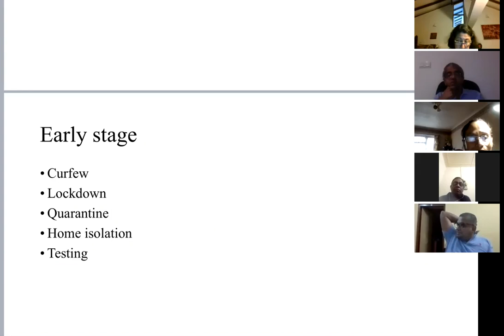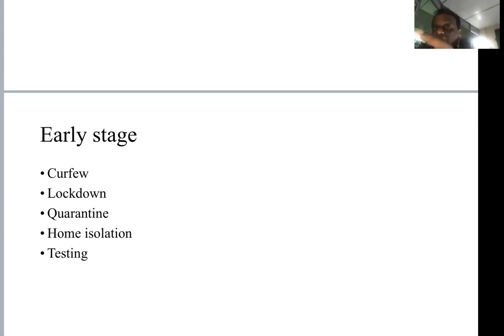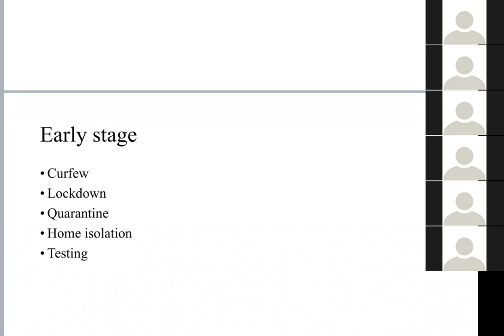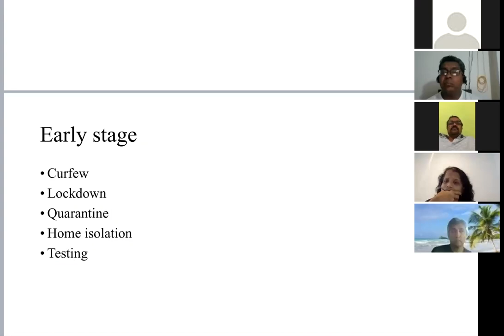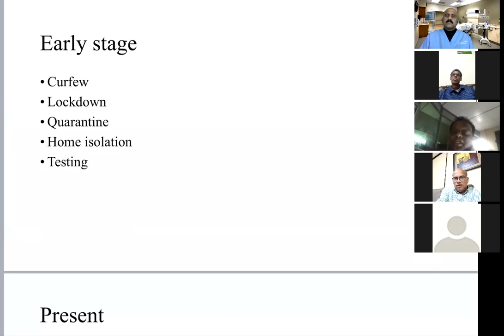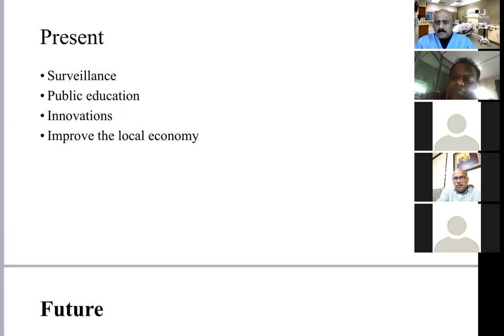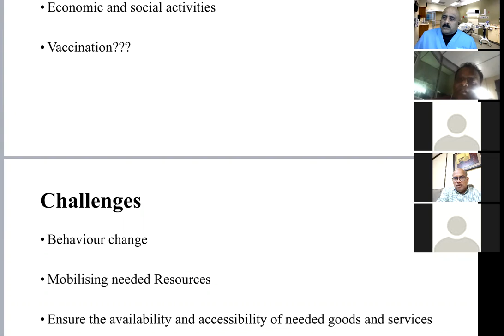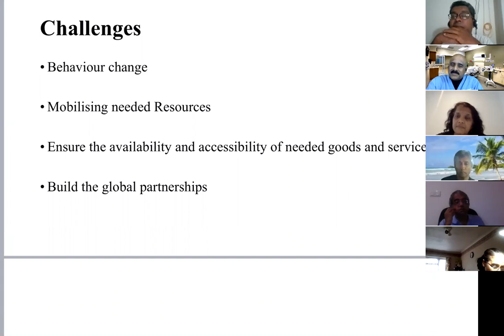COVID Knowledge Share - May 3, 2020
Knowledge share Zoom Meeting with Dr. Varagunan and Dr. Surendirakumar